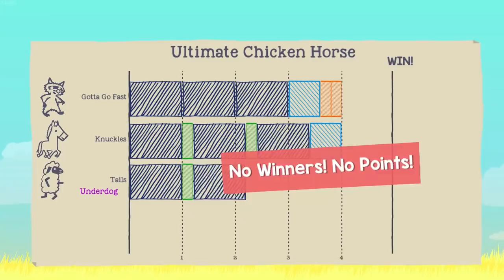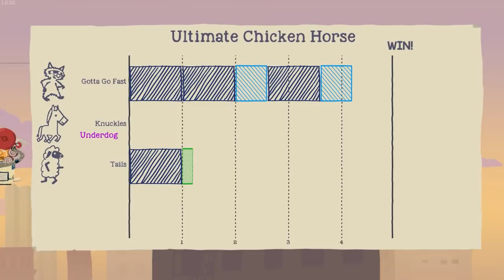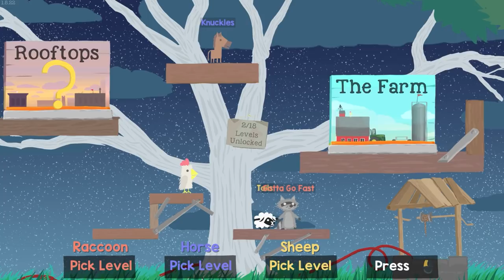TEAM SONIC IS BACK!!! Sonic, Tails and Knuckles Play Ultimate Chicken Horse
Fan Mail
FARNBOROUGH
GU14 4JA